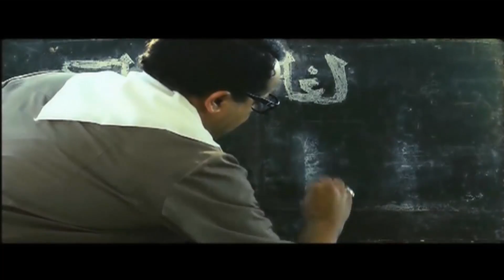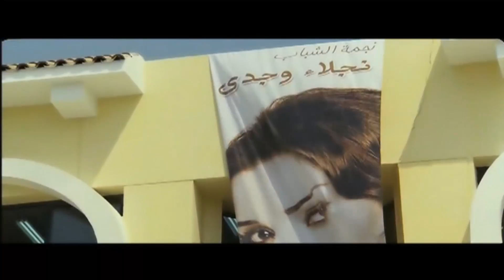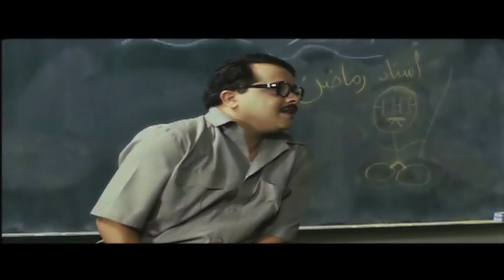شاهد افجر فيلم كوميدي "رمضان مبروك أبو العلمين حمودة" بطولة محمد هنيدي - Full HD